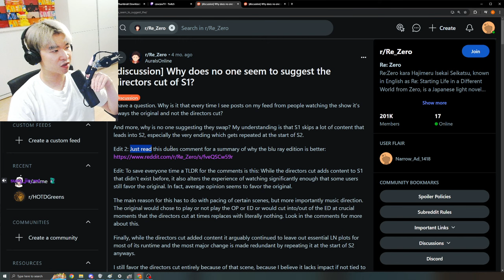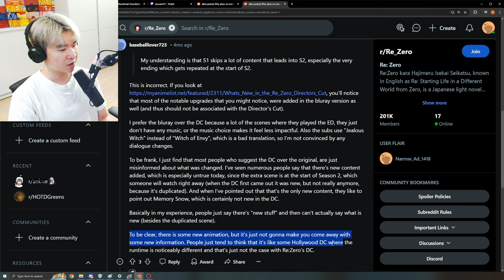This is the way we're watching Re:Zero